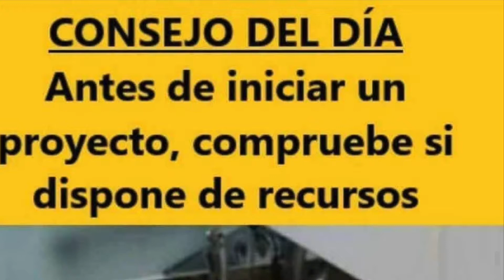consejo del dia